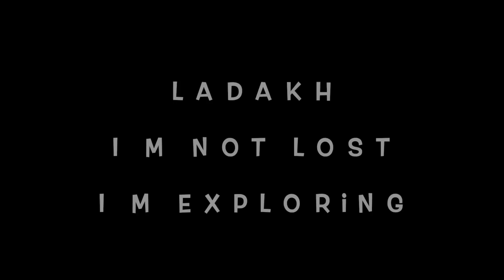Meri Friend ne Khilaya LADAKHI KHANA || TRAVEL VLOG DAY 7